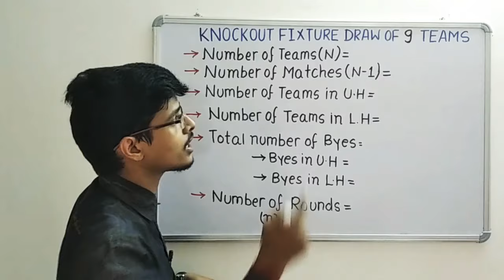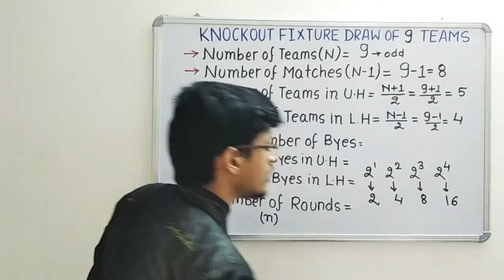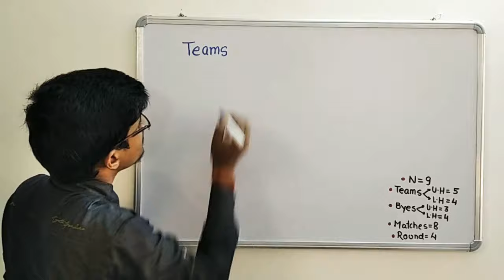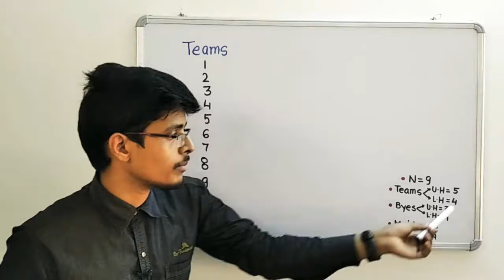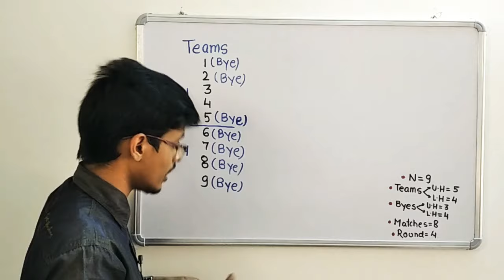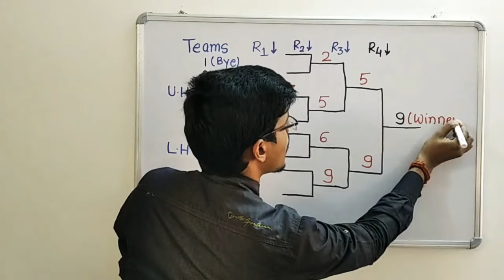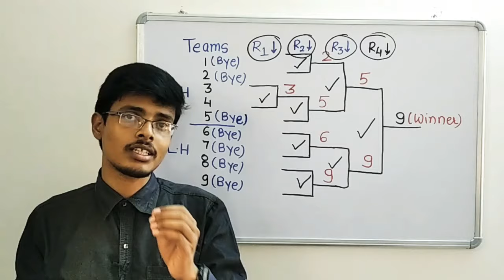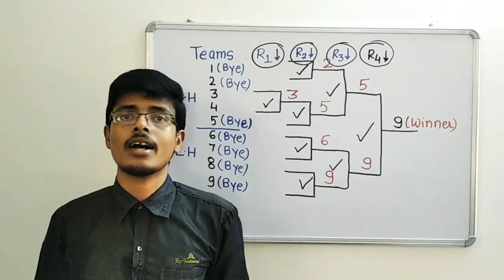Fixture Draw of 9 Teams in Knockout Tournament|Physical Education|Class 12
Dear Students !
     I have discussed about Fixture Draw of 9  Teams in Knockout Tournament in Easiest Way , I have Covered Following Topics in this Video.
1. How to find Number of Matches in Knockout Tournament?
2. How to Divide teams in Upper Half and Lower Half ?
3. How to Find Byes in Knockout Tournament?
4. Byes Distribution Rule in Upper Half and Lower Half ?
5. How to Find Round in Knockout Tournament?

     Go through this Video and after watching the Video , If you will have any Doubt must comment in Comment Box.